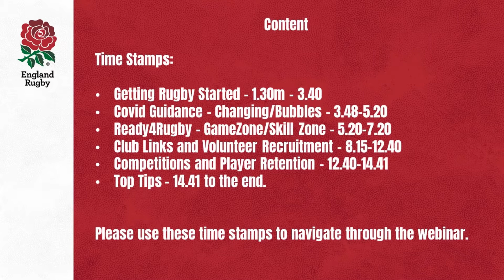Getting Rugby Started Phil Beaumont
This webinar, explores how Phil Beaumont - HoR at Northampton School for boys has kick started Rugby.
Discussions include Covid guidance, use of Ready4Rugby, club links and Top Tips.